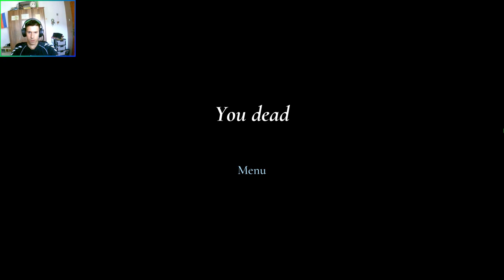Granny Remake #1 BABA SMRTI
Posle ko zna koliko godina igram granny ali ne onaj običan već remake! Ovo sada snimam jer imam dovoljno jak pc za ovu igricu. Biće još videa i eventualno ću valjda da pobegnem iz ove proklete kuće.
Specifikacije:
PC: ASRock Challenger
RAM: 16GB DDR4
Grafička: RX 6600 8GB GDDR6
CPU: Ryzen 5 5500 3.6GHz hexa core
OS: Windows 11 64-bit
Oprema:
Tastatura: Fantech K611
Miš: CLICK GMWB3
Kamera: MPC01
Mikrofon: Redragon Quasar 2 GM200-1